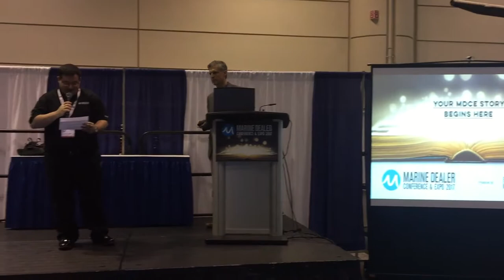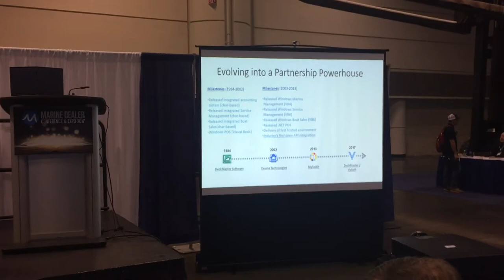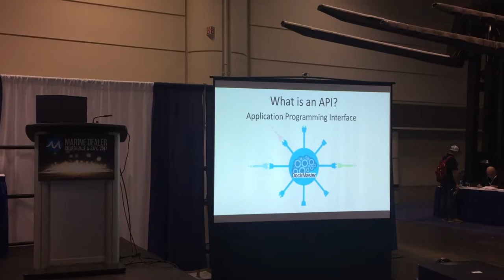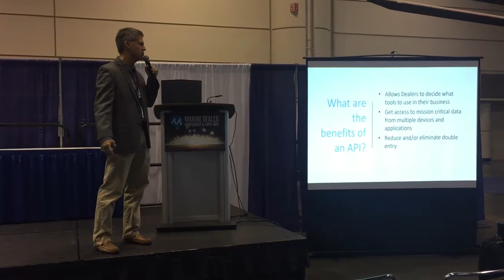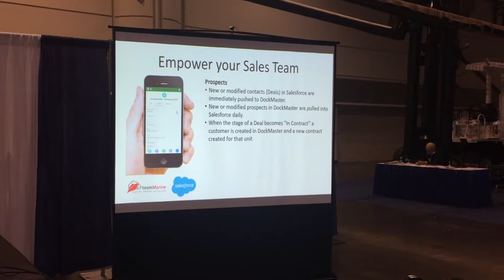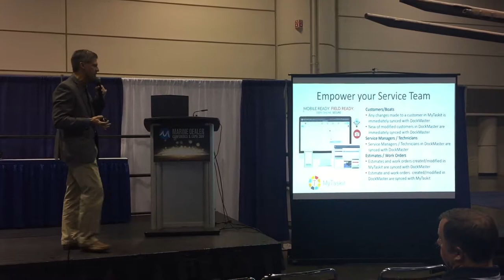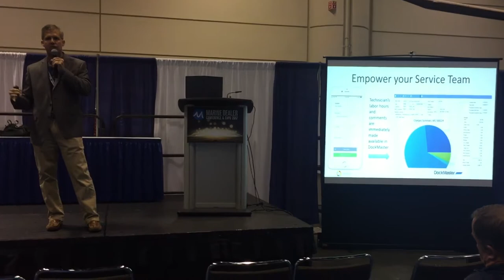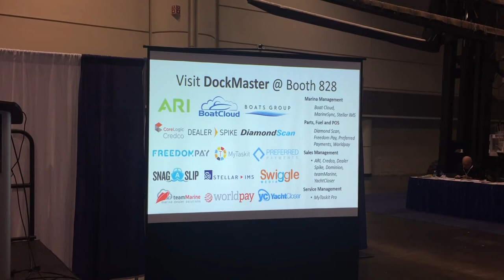Power Through Partnerships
DockMaster President Cam Collins speaking on their partnerships and integartions in the marinas, boatyards and boat dealerships industry.